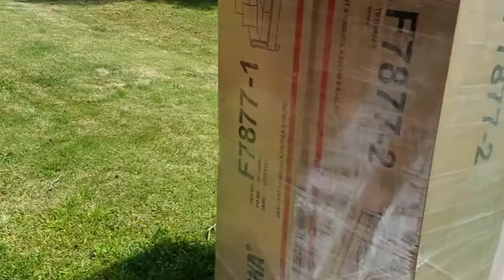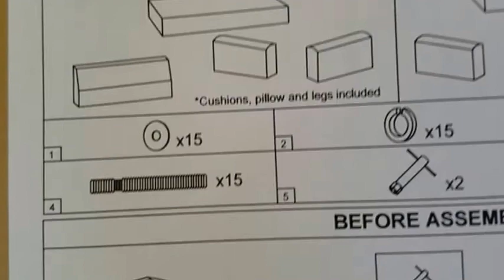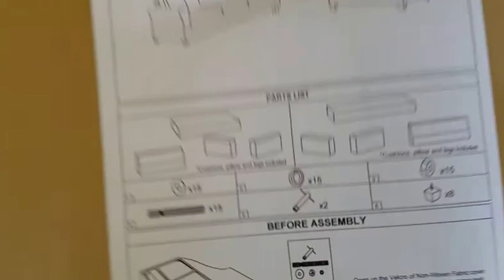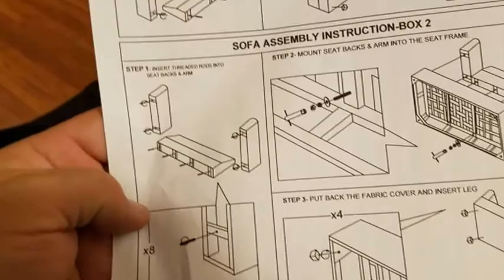Cheap Sofa and loveseat with Hidden Storage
We will almost never use this room. But I needed something for guest. It's also makes for a nice hidden storage place.

Poundex F7877 Bobkona Shelton Bonded Leather 2 Piece Sofa and Loveseat Set, Black

Rejuvenate Professional Wood Floor Restorer with Durable High Gloss Finish